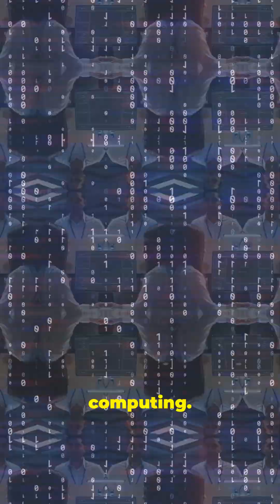Did Chinese Researchers Crack RSA Encryption with Quantum Computing?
Chinese researchers are reportedly making groundbreaking advancements in quantum computing, posing a potential threat to current encryption methods. This video explores how RSA encryption, critical for digital security, faces unprecedented challenges as quantum computers can potentially crack it much faster than traditional systems. Dive into the geopolitical implications of this quantum supremacy, and understand how it could shift global power dynamics, impacting trade, military strategy, and cybersecurity. Stay informed on the future of technology and its global ramifications.

OUTLINE:
00:00:00 Did Chinese Scientists Crack RSA Encryption with Quantum Computing? What You Need to Know!